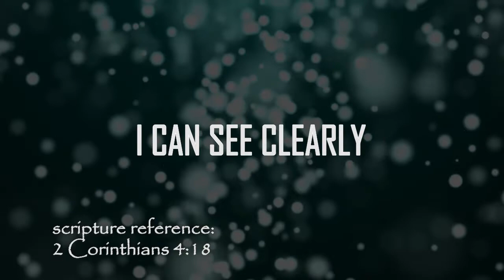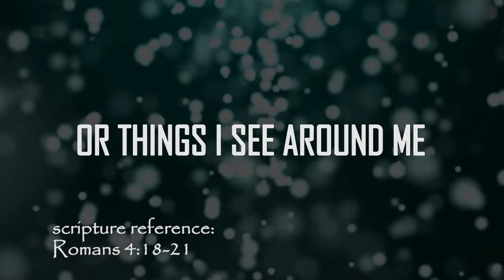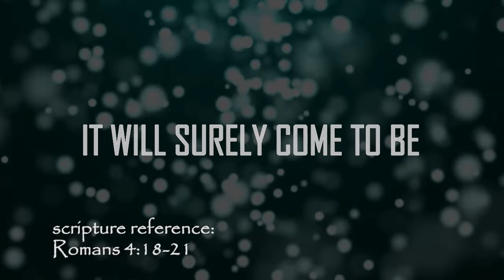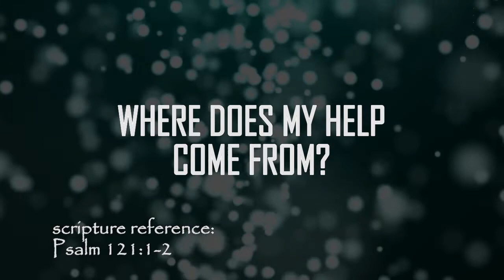"I Lift Up My Eyes" Where does my help come from? Psalm 121 (music)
To lift up my eyes I must take them off of my surroundings and place them on something - on someone - other than me.  I must lift up my expectations first, my hope, my trust, and then my eyes will follow.  My eyes are my point of focus; I lift them up to readjust my gaze and follow the One who is able to change what I cannot.  I lift up my eyes to the hills, from whence comes my help.  I must lift them - no one will lift them for me.  I... must lift up my eyes.

(LYRICS)
These eyes of flesh cannot see beyond circumstances
These eyes of flesh are blinded to reality
But when I look with the eyes of Your Spirit
I can see clearly

I lift up my eyes to the hills
I lift up my eyes

I will not trust in circumstances
Or things I see around me
For when You have spoken
It will surely come to be
That’s why I’m looking with the eyes of Your Spirit
So I can see clearly

►► Find all of our FREE music here:

          ActsInitiative.com/music

►► Find all of our FREE videos, books, and podcasts here:

         ActsInitiative.com

►► ABOUT US:

         ActsInitiative.com/about

         ActsInitiative.com/contact